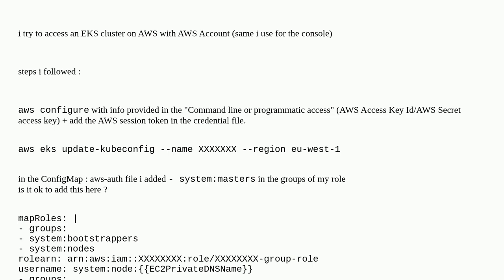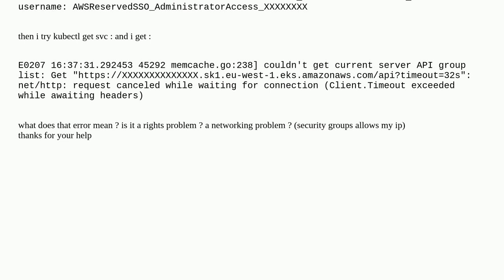EKS cluster access - aws-auth : add groups in mapRoles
A special thanks goes out to the awesome community

  kubernetes eks amazon-web-services kubectl